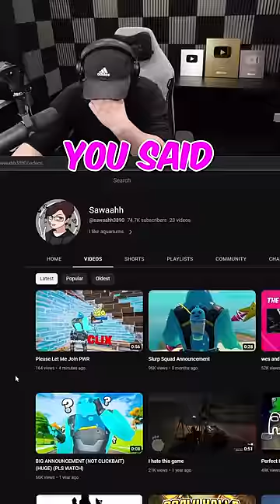Sarah Wants To Join PWR